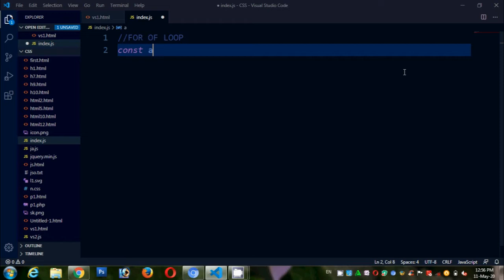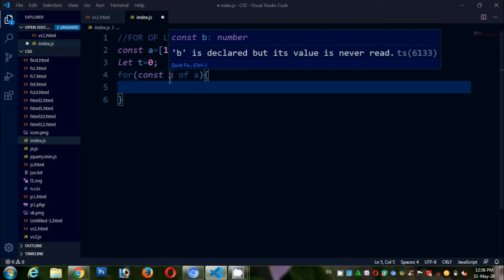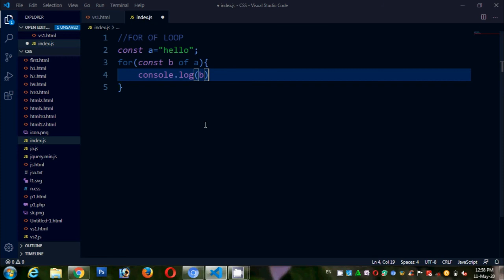ES6 (ECMASCRIPT 2015) Tutorial in Tamil | For Of Loop in JavaScript in Tamil